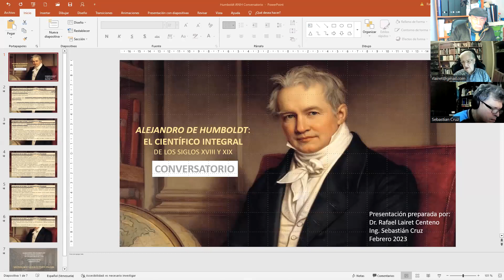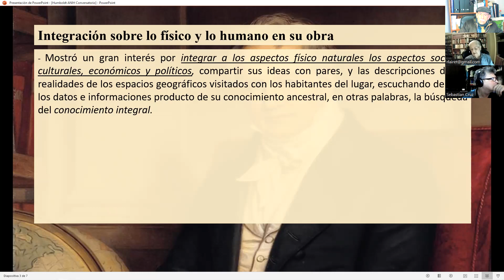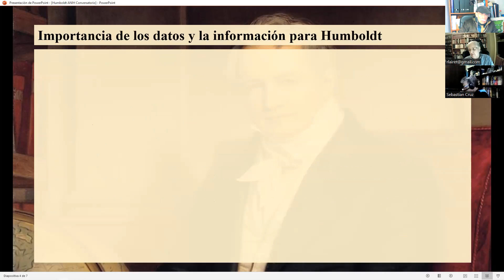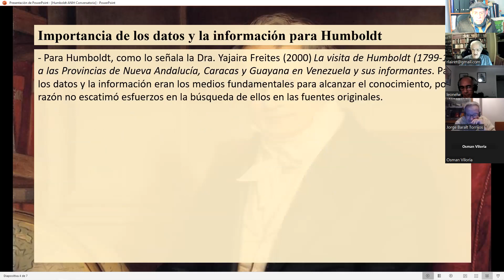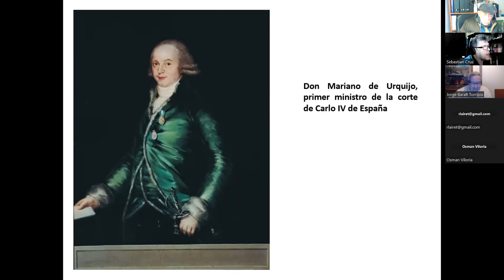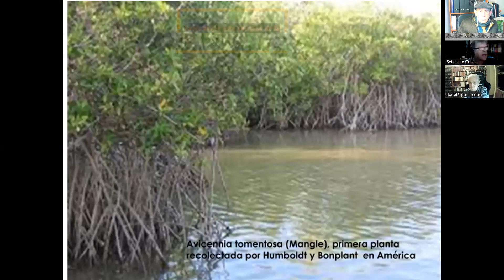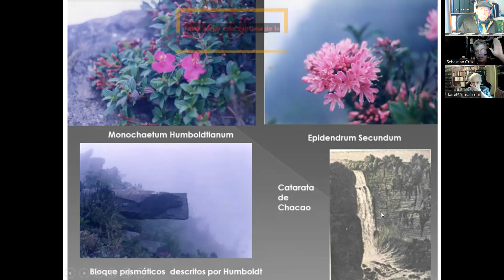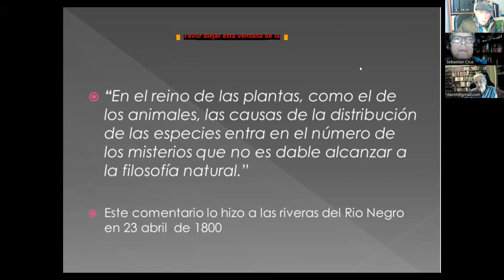ALEJANDRO DE HUMBOLDT: El Científico Integral de los siglos XVIII y XIX (2da parte)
Conferencistas Geóg. Dr. Rafael Lairet Centeno e Ing. Sebastián Javier Cruz Morales

*RESUMEN*: Alejandro de Humboldt fue un eminente naturalista, explorador y aventurero que supo conjugar diversas disciplinas del saber cómo la geografía, la antropología, la paleontología, la zoología, la astronomía, la geología, la botánica, la vulcanología y el humanismo. La agudeza de sus observaciones, habilidades prácticas en el manejo instrumental de datos y medidas, la recopilación de información consultando a sus pares y a la gente que trató en sus viajes lo hacen la personificación de la interdisciplinariedad del talento universal. Uno de los últimos representantes del Iluminismo universal de los siglo XVIII y XIX.
Mientras se lee una de sus obras más importante como es *Viaje a la Regiones Equinocciales del Nuevo Continente*  lo transporta a su tiempo, a su visión como él mismo la captó y uno como lector se siente invitado a seguir los pasos, que lo llevó hasta nuestra tierra.
Conozcamos un poco del recorrido por nuestro país en: *Siguiendo la senda de un viajero*